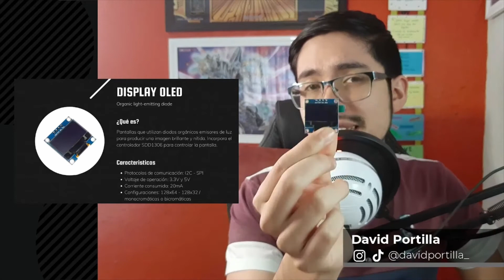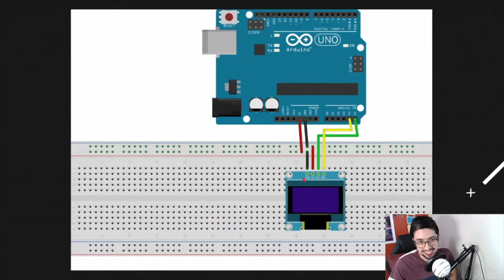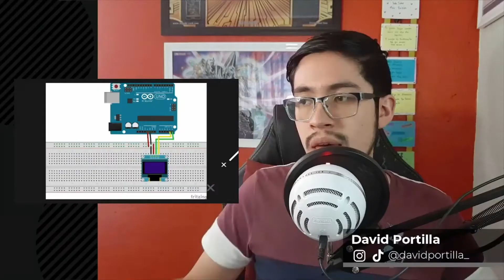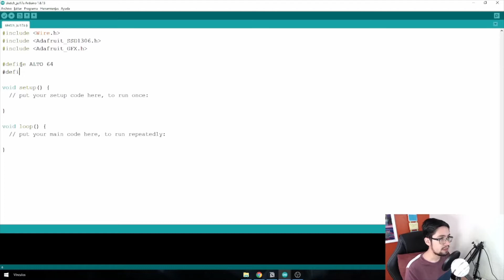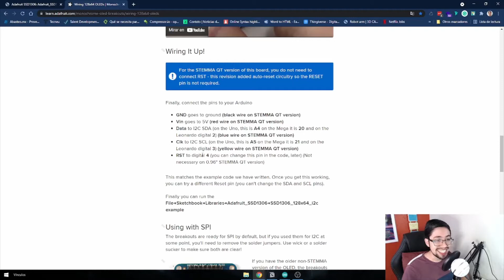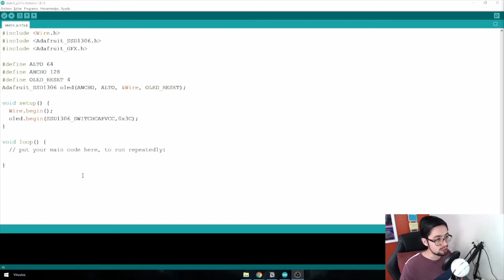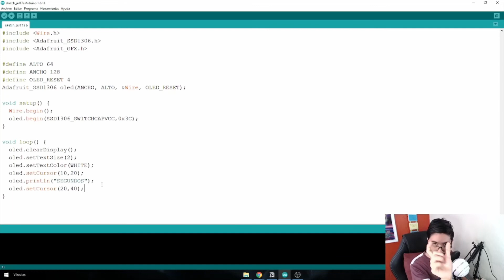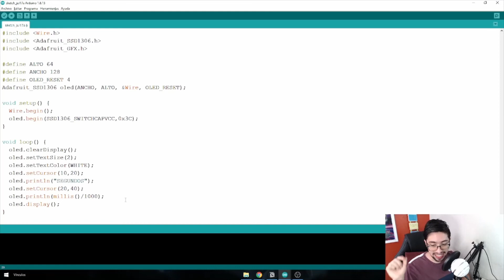🆕 ¿Qué es el display OLED? ▶ PROGRAMA una pantalla OLED I2C para un Arduino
En este video conocerás el display OLED 128x64, sus características, sus ventajas, desventajas y en qué proyectos puedes implementarlo. Además, harás un código para hacer funcionar la pantalla OLED utilizando la comunicación I2C de un Arduino UNO.

Estaré publicando ahí también recursos de Arduino, resolver dudas o preguntas y ayudarnos entre la comunidad 😁

❗❗TODAS LAS SEMANAS TRAEMOS CONTENIDO NUEVO❗❗
✅Cursos
✅Tutoriales
✅Artículos en el blog
✅Episodios en el Podcast

Si has leído hasta aquí, quiero que sepas que cada día me inspiro más a grabar y subir contenido. Gracias por el apoyo. ❤️❤️